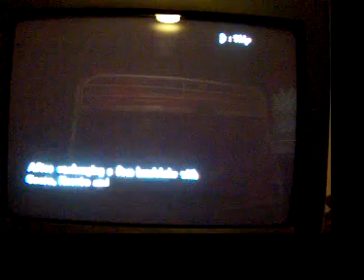Naruto Shippuden Clash Of Ninja Revolution 3 Story Mode Playthrough Part 5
It's Finally Over(the battle between me and deidara that is^_^. oh and this walkthrough too)Sorry It's So Short But Like I Said I've Been Sick And I Didn't Want To Over Do It-_- And Don't You Know That Lousy Hinata Finally Faints AFTER I'M DONE RECORDING-_-(another reason why i don't like her that much)